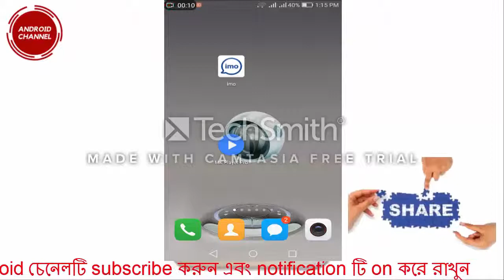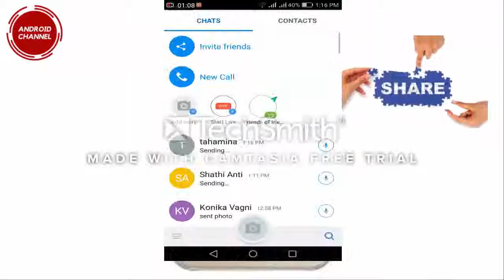imo তে গোপন camera দিয়ে Video Record করুন । Record video with a hidden camera in imo new tips andro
imo তে গোপন camera দিয়ে  Video Record করুন । Record video with a hidden camera in imo.new tips.android channel